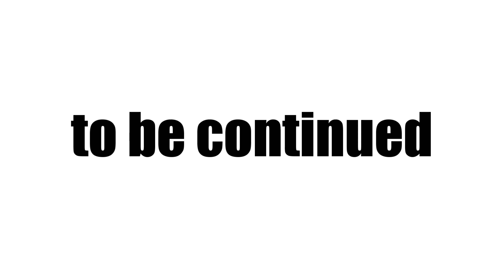【彩浜30分】 彩浜生後9か月🐼 2019年5月27日撮影 Part3 新緑の季節にもふもふ可愛い、彩浜🌈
ライブ配信では電波や回線の状況により
映像や音声が切れたりすることもあります💦

Instagramでは写真を公開していますので